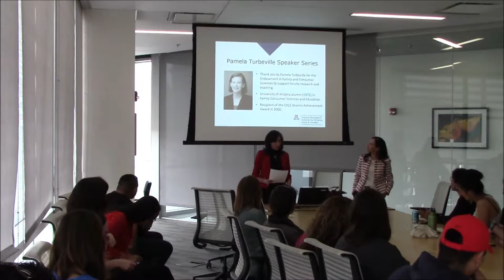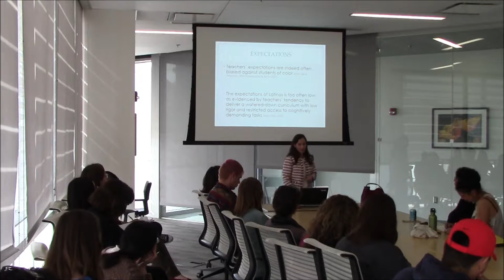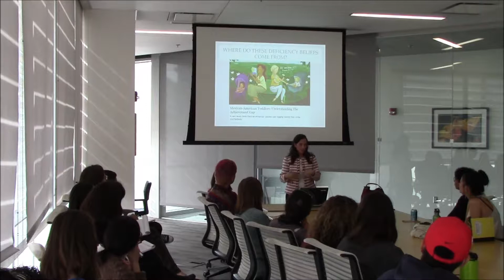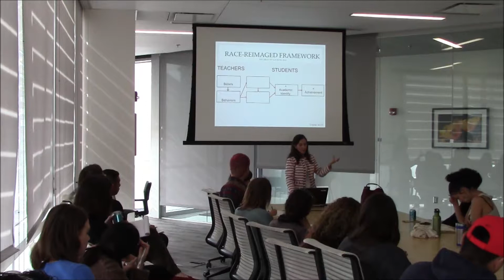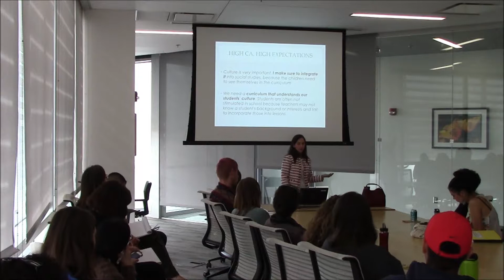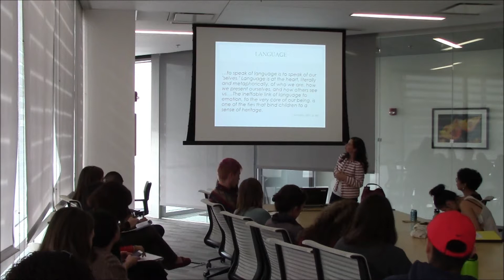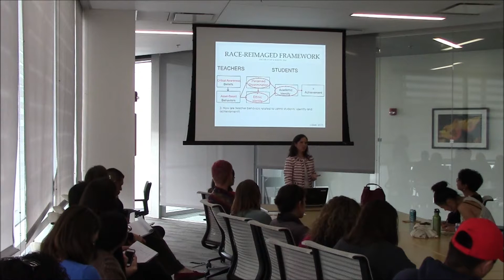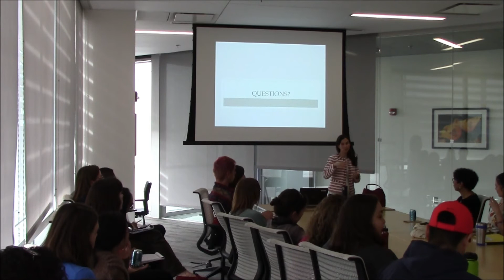Pamela Turbeville Speaker Series: Francesca Lopez: Nurturing Confianza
Prior research has contributed to our understanding about the ways teachers communicate their expectations to students, how students perceive differential teacher behaviors, and their effect on students’ own perceptions of ability and achievement. Despite more than half a century of this work, historically marginalized students continue to be underrepresented in a vast array of achievement outcomes. Scholars have argued that asset based pedagogy is essential to effective teaching, but reviews of research repeatedly point to a need for empirical evidence. This presentation describes a study wherein asset-based practices are applied to a classroom dynamics framework to examine how teachers’ asset based pedagogy beliefs and behaviors are associated with Latino students’ ethnic and reading achievement identity. Analyses revealed that teachers’ critical awareness moderates their expectancy, resulting in higher achievement; and teachers’ critical awareness and expectancy beliefs were found to be directly associated with teachers’ behaviors, which in turn were related to students’ ethnic and achievement identities.